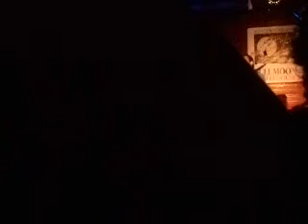Wendell full moon Coffeehouse 2017 (Wendell,MA)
Wendell full moon coffee house 2017
Saturday November 4, 2017
Wendell town hall
Wendell, MA